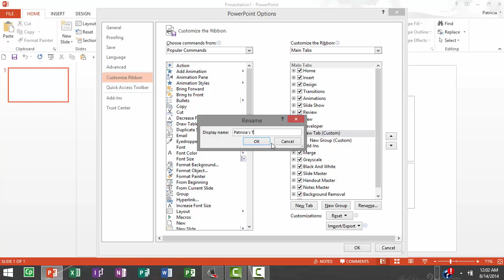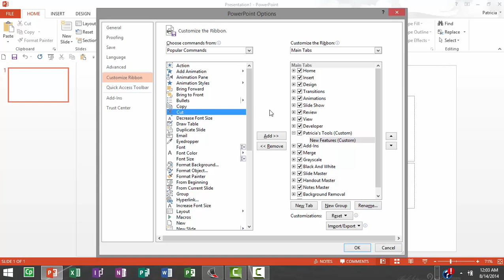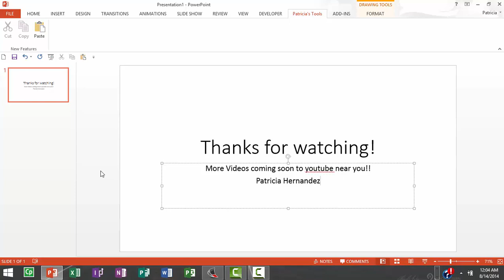Customizing the Ribbon in PowerPoint 2013 with Patricia Hernandez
Learn how to customize the ribbon in MS PowerPoint 2013.